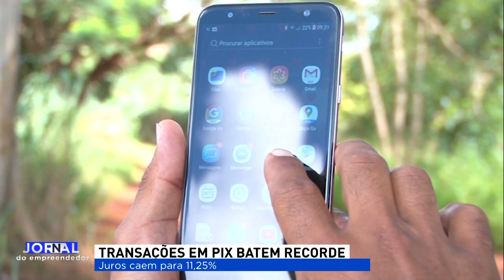JORNAL DO EMPREENDEDOR 2ª EDIÇÃO (07/02/24)